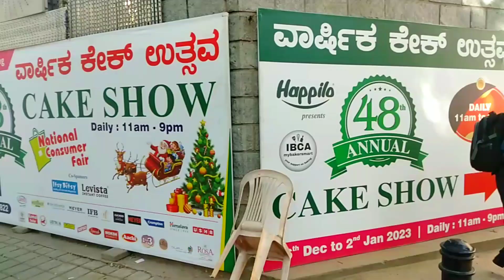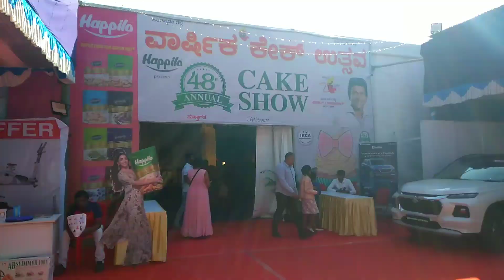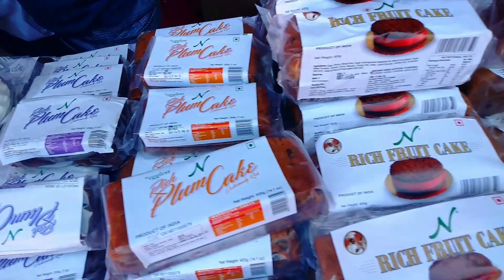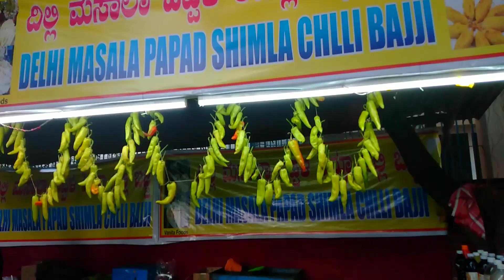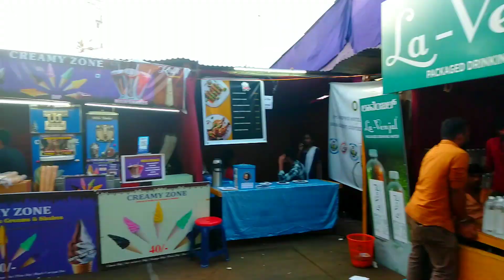Bangalore Cake Show 2022 | The Famous Annual Cake Show Of Bangalore City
The 48th edition of the annual cake show is happening at St. Joseph's Indian High School Grounds. This year’s theme for 2022 is designed for good over evil and harmony in history and memory.

Entry fee: 100/- per person (below 3 years free)
Location: St. Joseph's Indian High School Grounds
XHCV+6W4, KG Halli, D' Souza Layout, Ashok Nagar, Bengaluru, Karnataka 560001
Timings: December 16th to January 2nd, 2022 from 11am to 9pm every day